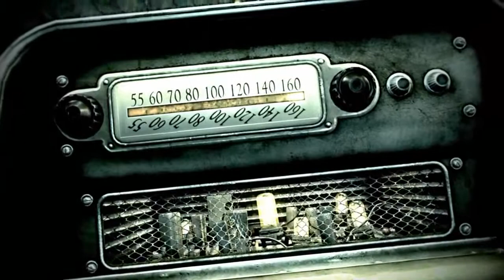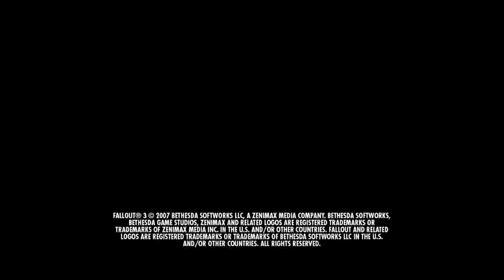Fallout 3 - Teaser Game Trailer / The Ink Spots - I Don't Want to Set Your World on Fire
Song title The Ink Spots - I Don't Want to Set Your World on Fire (search my channel for the complete version of this number).
As well as this trailer an extended version of this opener is featured at the start of the game to lay down the canon of the Fallout stories. In the Fallout 3 intro, some 1950s-style vacuum tube components flicker as the camera pans back from the pre-war radio. This reveals a derelict bus and a ruined city as the radio plays "I Don't Want to Set the World on Fire" sung by The Ink Spots. Above the bus windows, there are posters encouraging people to enlist with the US Army and to buy a place in a Vault (featuring the Vault Boy). The camera then moves outside the bus, showing a ruined city, some art deco architecture and a Corvega ad, and finally, a Brotherhood of Steel paladin in T-45d power armour with a newer model of the laser rifle, and a Brotherhood of Steel symbol on his breastplate. Ron Perlman voices the ephemeral saying «War, never changes».

Trivia:
While it features no gameplay footage, the intro was created in-engine (done with game assets in Bethesda's rendering engine), but is not done in real-time.
The song «I Don't Want to Set the World on Fire» was initially going to be used in the Fallout intro, but Interplay was unable to get the license, so it was scrapped and Maybe, another song by The Ink Spots, was used.
The location used to record the intro is present in the game files, accessible via the G.E.C.K.. Using the console command coc intro01 (on PC) will allow access the location in-game.
The Brotherhood of Steel soldier seen in the intro is an actual non-player character named "Brotherhood of Steel", however he only has 5.56mm rounds for his laser rifle and thus cannot equip it.
The only working car radio "in" the game can be seen in the intro.